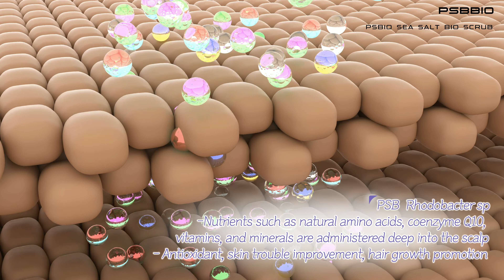PSBBIO HAIR CARE PROCESS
INTRODUCE PRODUCTS